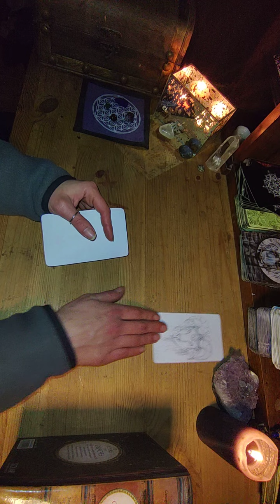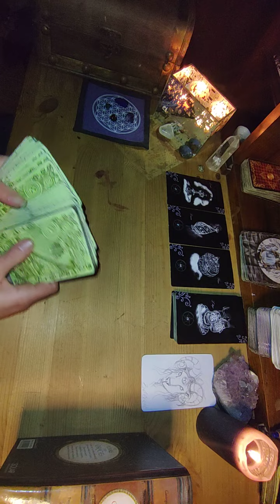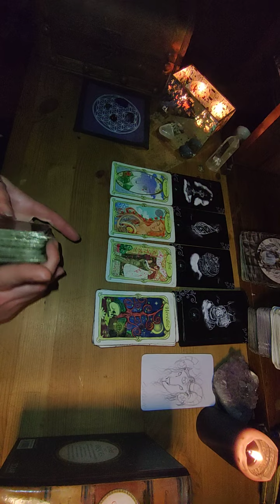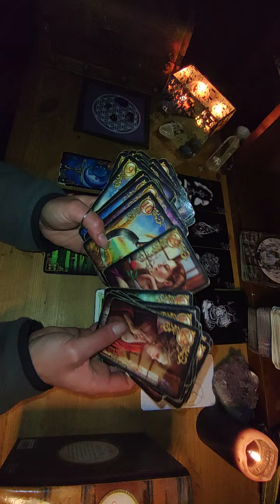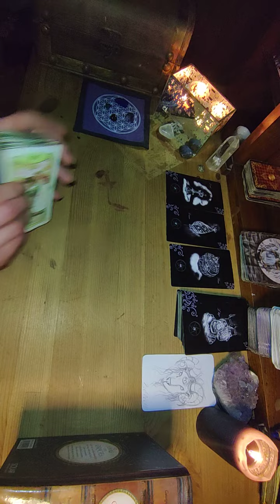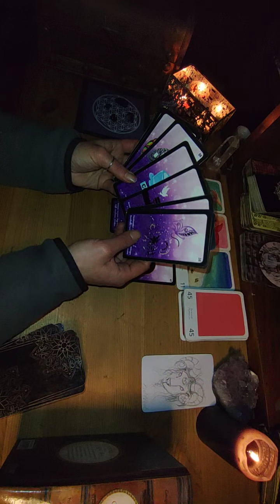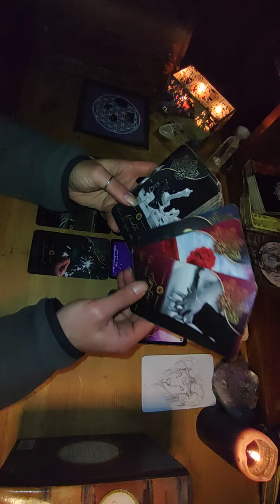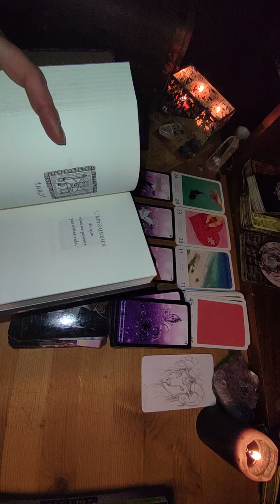Bélier ♈ Étape suivante!🙏 Une fin.. pour aller vers son bonheur✨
🌜🔮Hello les potes ! 🔮 🌛

Voici les petits messages de janvier 2022

Je vous dis un grand merci à tous pour votre présence !!!

Et je vous souhaites une excellente année 🥂🍾

Bisouille

Kali 💫.🧞